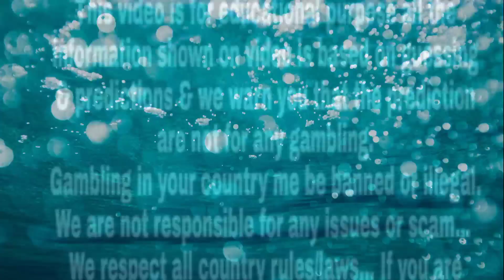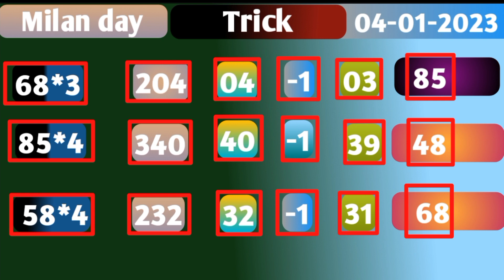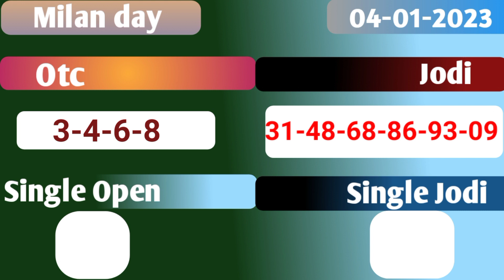Milan day 04/01/2023 | Fix open to close | Dhamakedar jodi